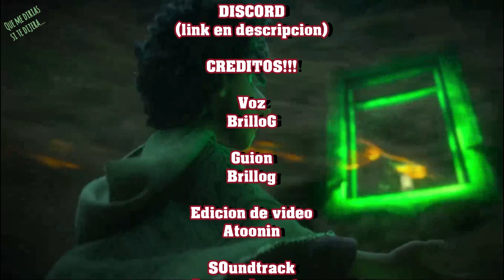Quien es Bruno Madrigal El tio que veia el futuro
QUien es bruno madrigal el que tenia poderes de ver el futuro y se escondio de todos para proteger a Mirabel de sus visiones

Discord !! de fans x fans para fans

Canal de Teorias ! Canal principal BrilloG
(Para no perderte ningun video UwU)

🎵 Track Mika music
A new Character
Gracias a la Wiki fandom por mucha de la informacion en este video